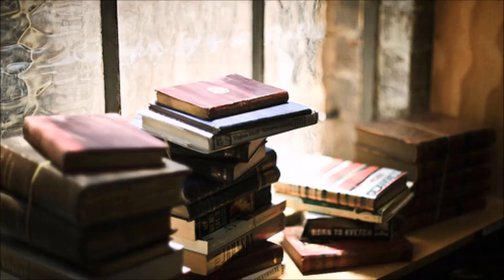Emoji Book | Tag ^^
Olá Pessoas hoje venho fazer uma Tag antiga porem muito fofinha que é a Emoji Book Tag  espero que gostem ^^